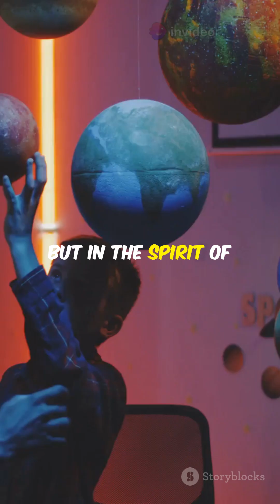Aryabhata: The Satellite That Launched India’s Space Dreams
On April 19, 1975, India made history with the launch of Aryabhata — its first-ever satellite. Built by ISRO and launched with Soviet support, Aryabhata may have lasted only five days in orbit, but its impact endures 50 years later. It marked the beginning of a journey that would take India to the Moon, Mars, and beyond.

Watch this 1-minute tribute to the mission that turned a humble beginning into a stellar legacy.